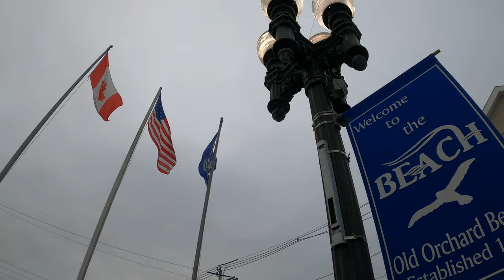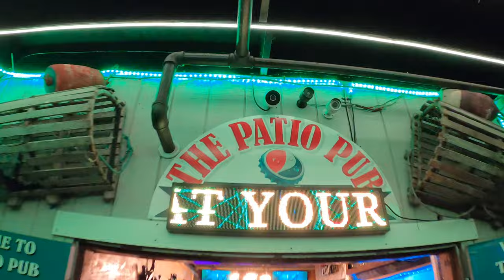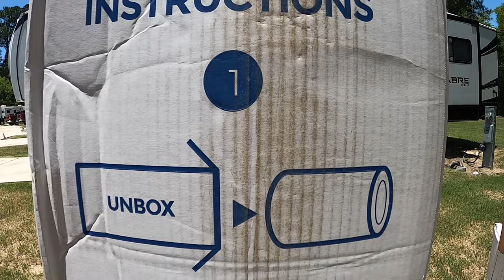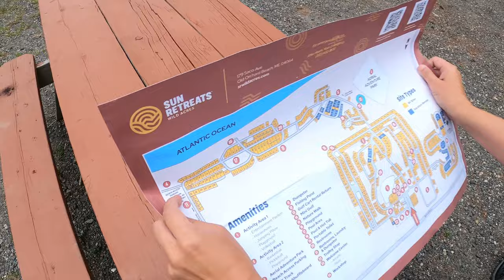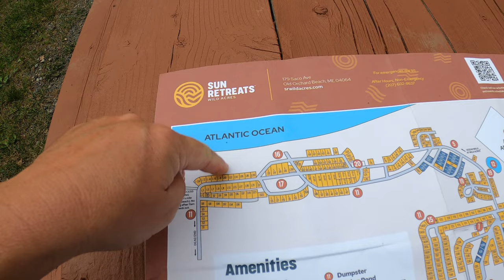We Finally Made It To Maine And We Were Disappointed! Fulltime RV Living! RV Life!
Our first outing in Old Orchard Beach is to Palace Playland Amusement Park, which is right next to the beach! We meet up with our friends who we met in Terlingua, Texas about six months ago, for a night of fun at the amusement park, before heading to dinner to give a lobster roll another try!

We take you on a tour of our campground, Sun Retreats Wild Acres and instead of going to the beach like we had planned, we decide to play a round of mini golf and hang out at the RV park since they have a lot of activities planned for the holiday weekend. Some of the highlights of the park are a trolley service that takes you into downtown Old Orchard Beach, multiple playgrounds and pools (some are even heated), a zip line and ropes course, beach access parking and live music under the pavilion!

🧢Merchandise!
✅Paving New Paths Amazon Store

📣Videos and Items Mentioned in this Episode:
▶Our New Blower For Cleaning The Roof
▶Phils Chair

Save 10% on Blu Technology Water Filter Systems!

and using the code PAVINGNEWPATHS (ALL CAPS)

🚨We Use Gasstop Propane Safety Valves on all of our Tanks! Check out the Video here!

Save $15 with the code: PNP15